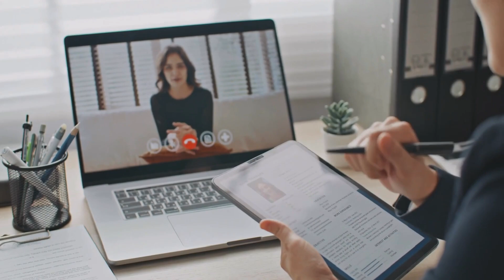Deadly Residency Interview Mistakes – Don't Let These Cost You! | USMLEStrike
Get ready to ace your USMLE residency interview with insider tips and proven strategies! In this video, I'll walk you through everything you need to know to secure your residency spot. Learn how to answer common interview questions confidently, showcase your unique strengths, and leave a lasting impression on your interviewers. Whether you're preparing for your first interview or looking to improve your technique, this guide will help you stand out from the competition and succeed in your residency journey. Don't miss out on these essential tips!

Timestamps:

00:00 Introduction
00:20 Know your CV
1:00 Show genuine interest in the program
2:10 Inadequate research on the program
3:22 Inauthentic answers
3:51 Non-verbal feedback
4:36 Dress professionally
4:56 Technical aspects
6:14 Virtual waiting room
6:37 Concluding your interview

For more information on my USMLE Step1 course, USMLE Step 2CK Live  and Residency Match services, ask me on -

👨‍⚕️ Who am I:
I’m Dr. Apurva Popat, currently a medicine resident in the United States with a passion for teaching. With impressive scores of 261 on USMLE Step 1 and 259 on USMLE Step 2, I've walked the path you're on and I'm here to guide you through it.

Since my second year of medical school in India, I've been dedicated to teaching and sharing my knowledge. This channel is your comprehensive guide to mastering the USMLE exams and successfully matching into a US residency program.